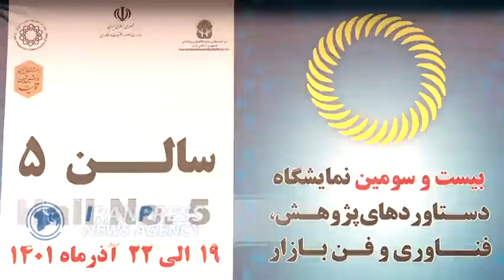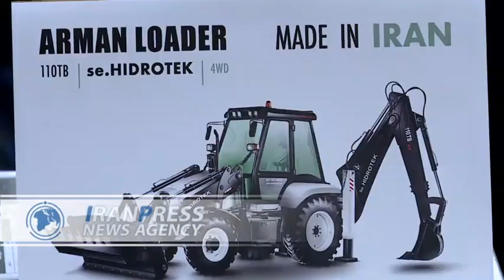23rd exhibition of achievements in research kicked off in Tehran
The 23rd exhibition of the achievements in research, technology, and market technology was inaugurated with the presence of Rohollah Dehghani Firouzabadi the vice president for science and technology, the minister of science, research, and technology, and a number of researchers.